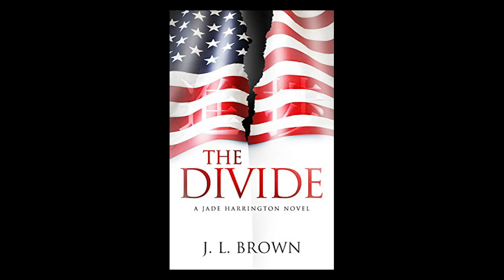Noir at the Bar, Online March 20